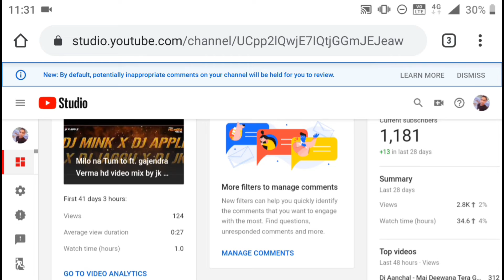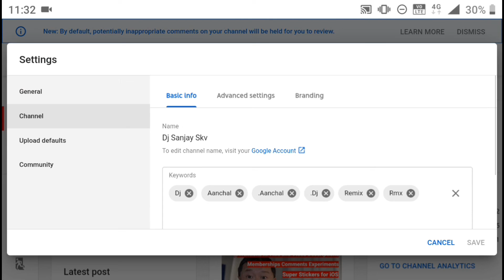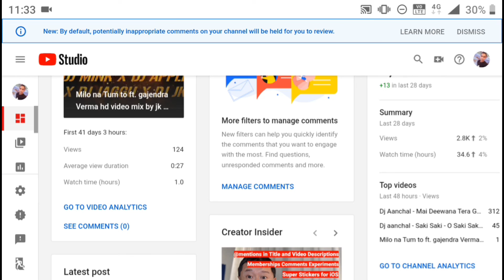How to hide youtube subscribers 2020 | hide youtube subscriber 2020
Beta Studio | How Ho Hidden Subscribers On Youtube Beta Studio | Hide Subscribers Beta Studio 2020